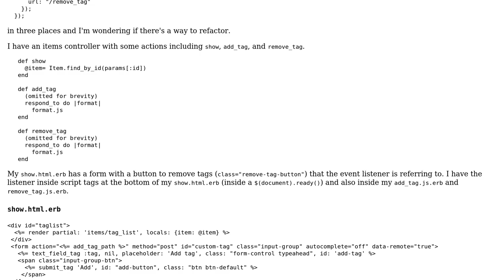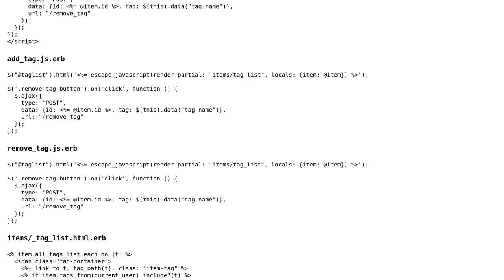Three identical AJAX button handlers in three views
With thanks & praise to God, and with thanks to the many people who have made this project possible! You are responsible for your own actions.